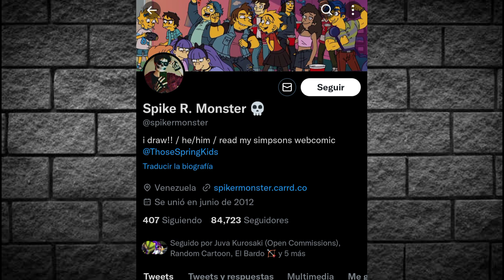Helga y Arnold (Mini comic) Fandub español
Comenta

Comparte